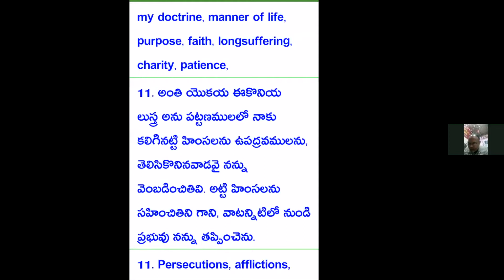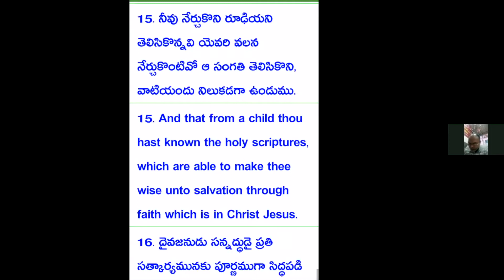THE KEY TO STANDING FIRM WITH GOD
Discover the key to standing firm with God through this powerful teaching by Dr. Chris. Learn how to strengthen your ministry with five essential tools derived from Paul's second letter to Timothy. From having a mentor to accepting suffering for Christ, these principles will guide you to walk in faithfulness and overcome challenges.